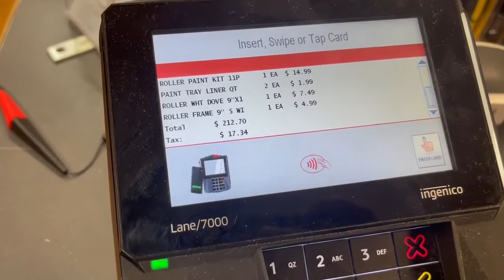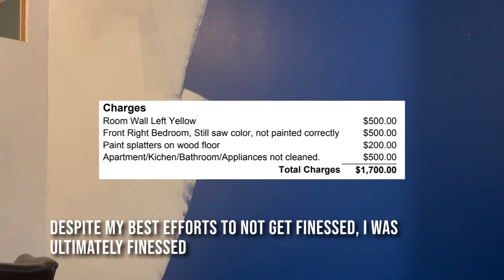How to paint your apartment | FENDI TV Episode 25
Watch Elijah Wallace unsuccessfully attempt to get his security deposit back for his nyc apartment.

Please LEAD Elijah Wallace on all socials (I have leaders not followers)